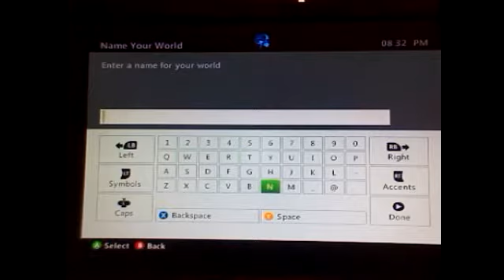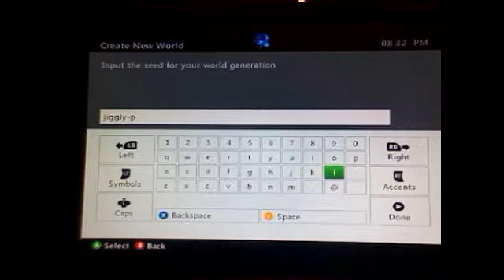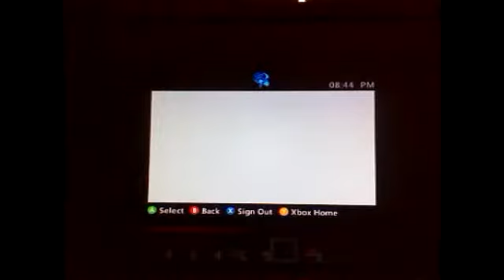NO BREAKING NO SWEAT: Episode 1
The first minecraft episode xbox 360 by MCX Clan